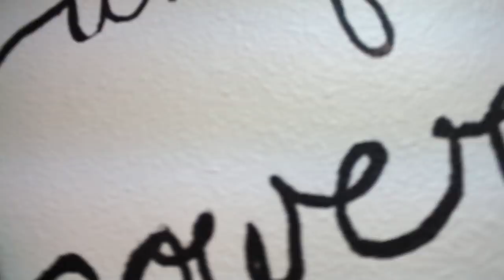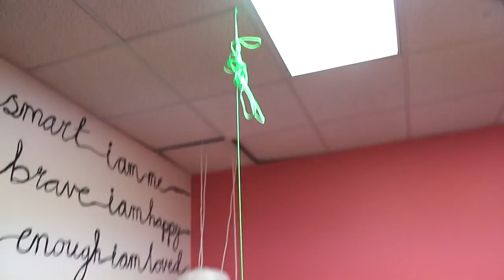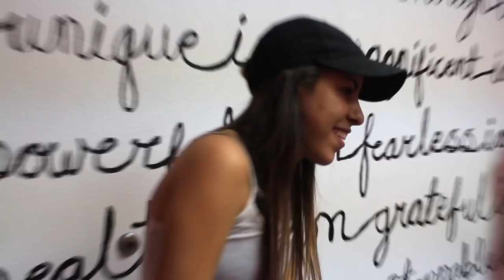DONT Wrecking Ball through the Wrong Box!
Inspired by Team Edge and Cam and Jeff, we decided to come up with our own mystery box game. Make sure you check our video videos. Today's video is Don't Wrecking Ball the wrong box! Hope you guys enjoy this!

Things mentioned in today's video:
Team Edge's Channel: